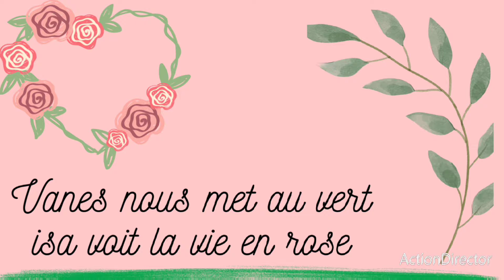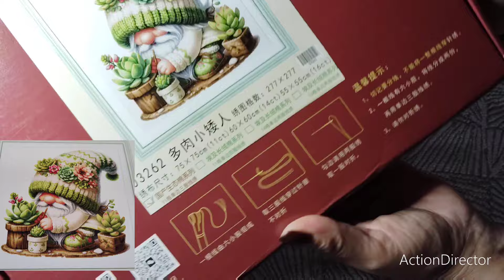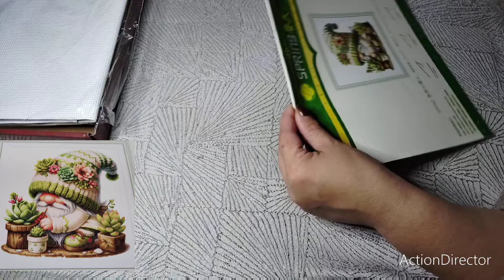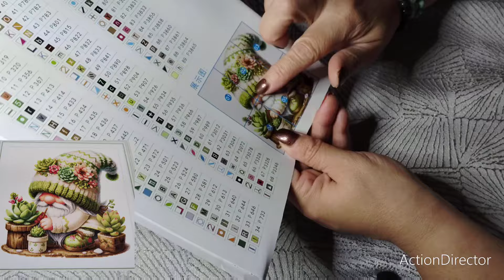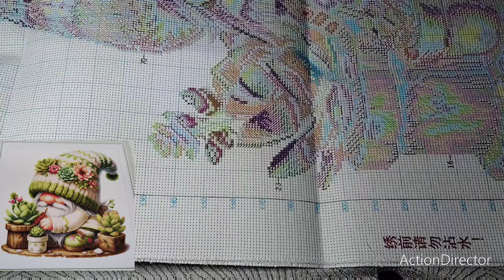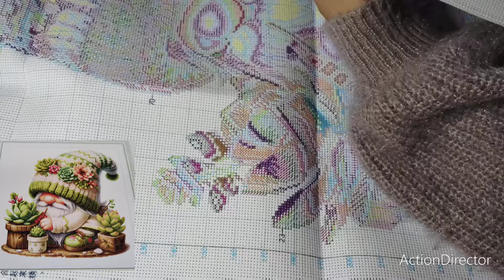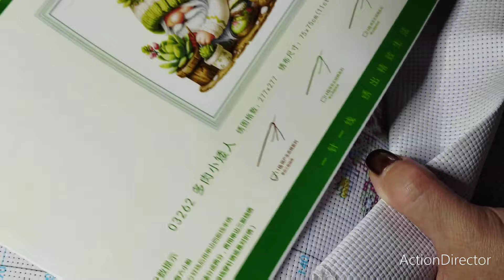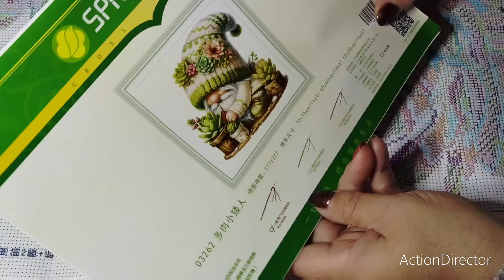ON BRODE SE MAGNIFIQUE GNOME VERT vipcrossstitch crosstich Spring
Le lien de la toile